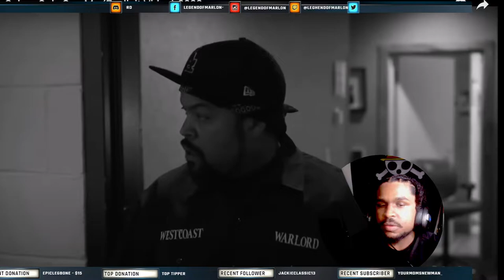Ice Cube Only - one Me- REACTION -WEST SIDE